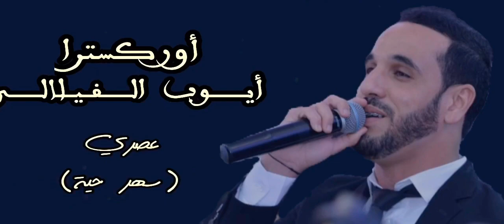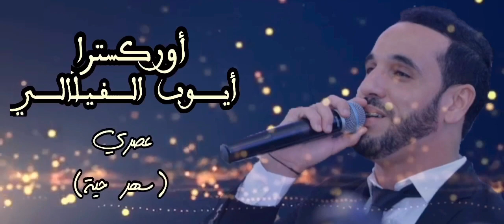Orchestre El Filali Ayoub - Chaabi 3asri (EXCLUSIVE) | (أوركسترا أيوب الفيلالي - شعبي عصري (حصريآ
Orchestre El Filali Ayoub - Chaabi 3asri (EXCLUSIVE)
أوركسترا أيوب الفيلالي - شعبي عصري (حصريآ)